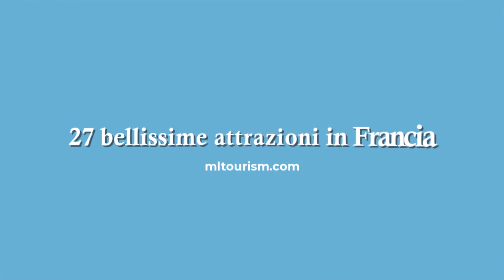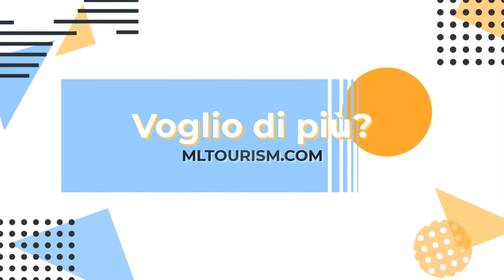Luoghi unici da visitare in Francia - 27 bellissime attrazioni in FRANCIA - Parte 2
In questo video, vediamo alcune delle attrazioni turistiche della Francia. Questa raccolta, che è preparata in tre parti, vedrà 27 attrazioni turistiche francesi. Questo video è la seconda parte. In questo video vedrai le seguenti attrazioni turistiche:

00:00 - 27 Belle Attrazioni in Francia – Parte 2
00:10 - Le scogliere di Etretat
00:42 - Cattedrale di Reims
01:11 - La città vecchia di Strasburgo
01:40 - Località balneare Des Anglais a Nizza
02:15 - La città di Annecy
02:55 - Palazzo Fontainebleau
03:30 - Il vecchio ponte Pont Du Gard
04:05 - La storica città di Carcassonne
04:41 - Cattedrale di Chartres
05:16 - Duna di sabbia di Pyla

Visita il nostro sito per vedere altri video.
Questo video è in inglese. Puoi guardare lo stesso video in altre lingue utilizzando le nostre playlist.